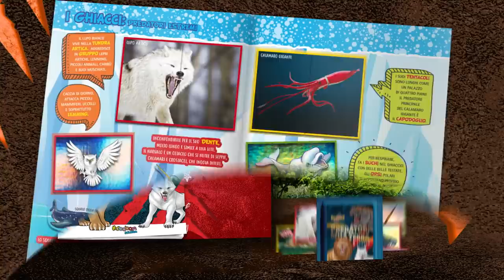Completa l'Album di Figurine Predatori della Terra🦁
🦁Dal successo di KreatureX è in edicola la collezione di figurine Predatori della Terra.
Cerca le speciali metal e le attacca e stacca.
Non perdere l'esclusiva collezione lancio: album + 10 figurine + 1 predatore a soli 4,99€.
Corri in edicola, sbabam sticker una raccolta differente!